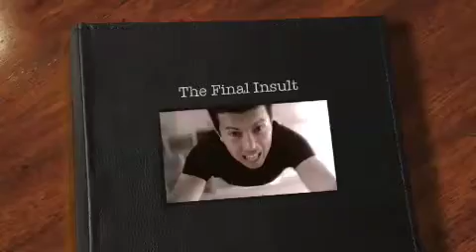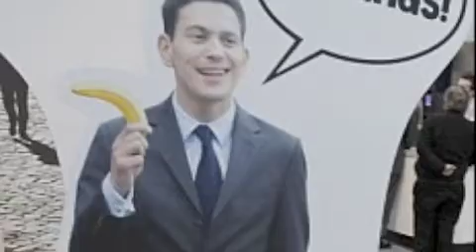Maggie May + Paint It Black (Instr.)